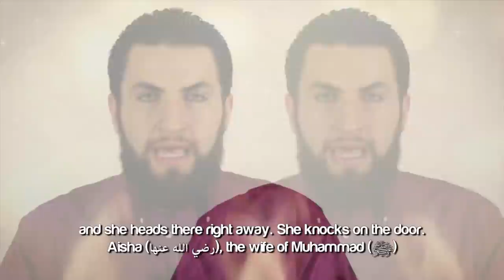Dua To Literally Boost Your Energy ᴴᴰ ┇ DuaRevival ┇ by Ustadh Majed Mahmoud ┇ TDR Production ┇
Dua To Literally Boost Your Energy ᴴᴰ - Ustadh Majed Mahmoud

One time Fatima (radiallahu anha) -- she went to complain to her husband Ali ibn Talib (radiallahu anhu) about how exhausting and tiring the housework has become on her. You know what, the family - Ali and Fatima (radiallahu anhuma) -- was a very poor family actually. Unlike many other homes, they had no money to afford to have a servant or a maid to help out in the housework. So Fatima (radiallahu anha) used to do everything. And you gotta appreciate that because there were no washing machines, no dishwashers, no vacuums, nothing! It was all physical work. So Ali ibn Talib (radiallahu anhu) hearing this, he says, 'Ya Fatima! How about you get a servant?'(Fatima says) 'How can I get a servant? We don't have money for this stuff?' He tells her, 'Ya Fatima! I have heard that your father Muhammad (Sallallahu Alaihi Wasallam) just recently received some prisoners of war. And why not you go and request from your father (Muhammad Sallallahu Alaihi Wasallam) to give you one of those people to be a servant for us? Why not?' Fatima liked the idea. She never the Prophet Sallallahu Alaihi Wasallam had received such a group of prisoners of war, and she wants now to go to the house of R asulullah (Sallallahu Alaihi Wasallam) and she heads there right away. She knocks on the door. Aisha (radiallahu anha), the wife of Muhammad Sallallahu Alaihi Wasallam opens the door and they greet each other and Fatima asks, 'Ya Aisha! Is my father there?' And Aisha says, 'No, he's not here.' Then Fatima basically wants to tell her exactly what her request is like and she tells her, 'You know what? I heard my father has received some prisoners of war and I was hoping I could get one [like] to be [like] a servant for our family. That'd be really nice.' So Aisha (radiallahu anha) says, 'You know what, the moment your father comes back I will surely let him know of what your need is.' Beautiful! Fatima goes back home. The Prophet Sallallahu Alaihi Wasallam -- after some time -- comes back to his house. And Aisha tells him exactly why Fatima came and the request, 'you know what, she's looking for a servant to help her out with all the housework.' Rasulullah says, 'you know what, I'm going to go right now to the house of Ali.' Allahu Akbar! Rasulullah Sallallahu Alaihi Wasallam heads to the house of Ali ibn Talib (radiallahu anhu). As he gets there, Ali and Fatima -- they would like to stand up and greet the Prophet Sallallahu Alaihi Wasallam. But the Prophet says, 'Ala makaa nikum."He says, ' Ala makaa nikum -- Stay the way you are. Stay in your bed, no need to stand up. Just relax.' And the Prophet Sallallahu Alaihi Wasallam -- Allahu Akbar! -- He comes and he sits on their bed in between Fatima and Ali (radiallahu anhuma). And he tells them... "Hal adullukuma 'ala khayrim mimma sa altuma -- shall I not guide you of something that is better and more beneficial to both of you than whatever you have requested (i.e. having a servant)? Whenever you're about to go to sleep -- itha awaytuma firaashikuma -- you shall say fasbbiha thalaatha wa thalaatheen (say Subhanallah thirty three times) wahmadaa thalaatha wa thalatheen (say Alhamdulillah thirty three times) wa kabbirah arba'un wa thalatheen (and say Allahu Akbar thirty four times). Haatha khayrullakum min khadim -- Allahu Akbar! -- This is better for you than having a servant!'